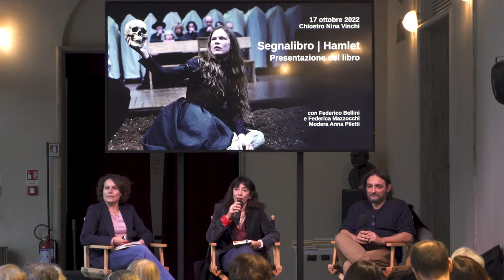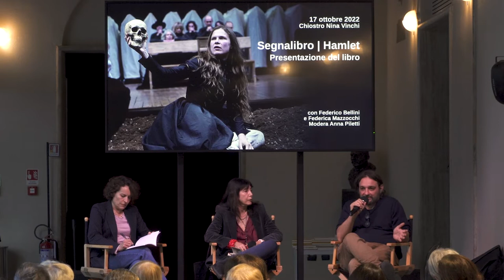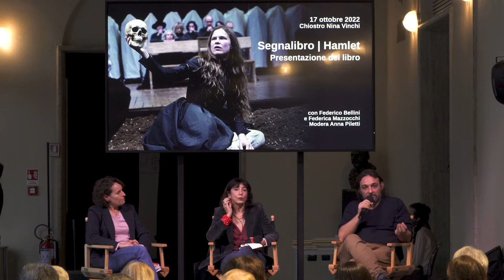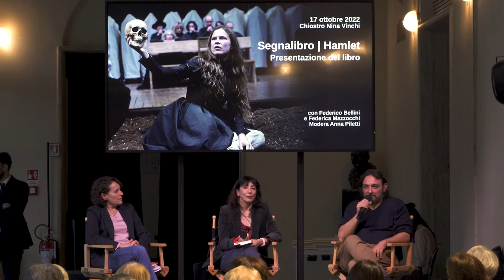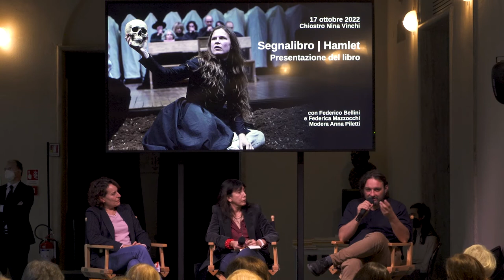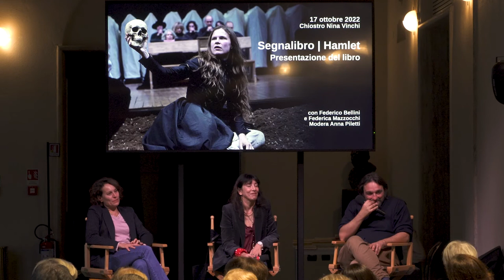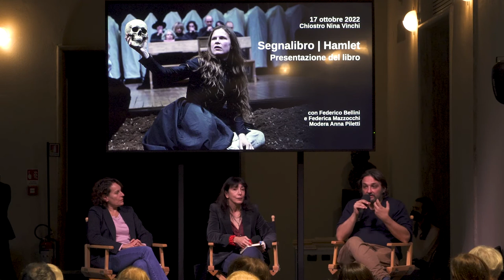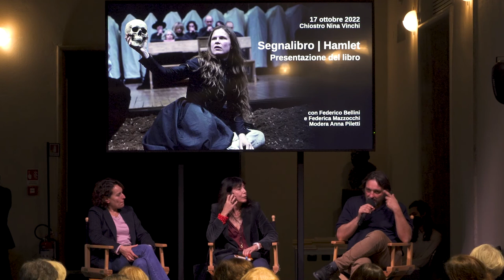Segnalibro | Hamlet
il Chiostro Nina Vinchi ospita la presentazione del libro Hamlet, nuova traduzione dell’opera di Shakespeare firmata dal drammaturgo Federico Bellini, profondamente fedele all’originale e in grado di restituire al lettore e allo spettatore le immagini e le sfumature dell’opera.

Milano -All’incontro, insieme all'autore della traduzione, interviene Federica Mazzocchi, docente di studi di regia teatrale e teatro educativo e sociale presso l’Università degli Studi di Torino.